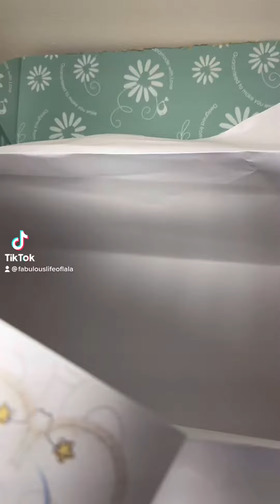Pack an order with us 🍼👶🏻💖